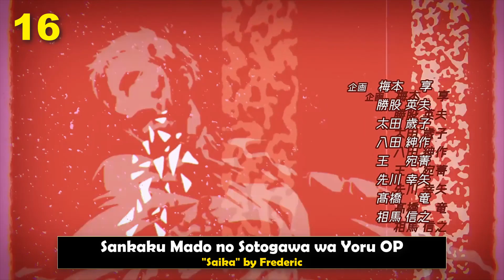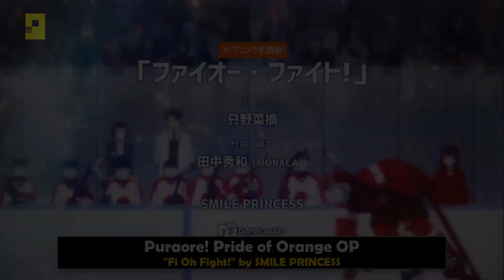MI TOP 25 ANIME OPENINGS DE OTOÑO 2021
🔥 Hola! Espero que se encuentren bien. Gracias a todos por ver mi video anterior. En esta oportunidad les traigo un top un poco mas largo de lo que son mis canciones favoritas de esta temporada. Solo hay un cambio en comparacion a mi video anterior, el opening de Puraore! "Faiou Fait" se gano mi kokoro con ese coro bien pegadizo.